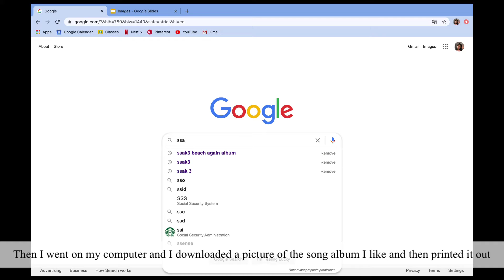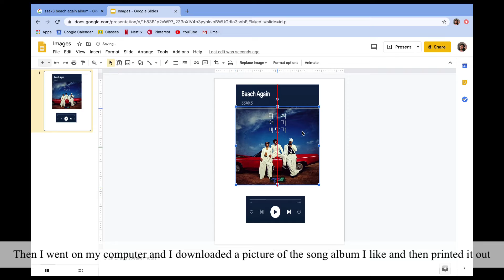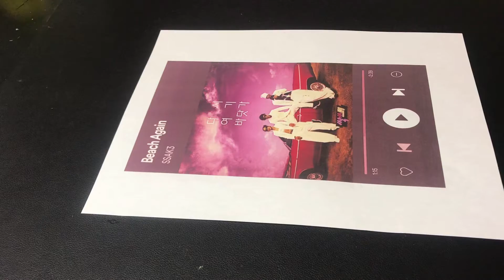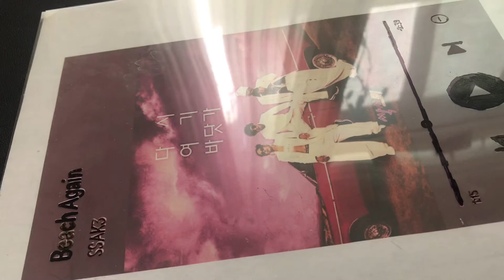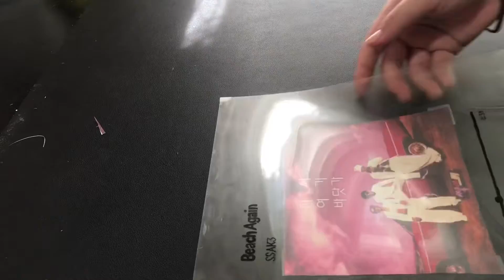SimplyHadleyWon | Aesthetic DIYs | inspired by JENerationDIY | Part 1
SimplyHadleyWon

Aesthetic DIYs, Inspired by JENerationDIY | Part 1

Hey guys! Welcome back! I hope you guys watched my previous 2 videos! (Birthday Photo & Video Vlog, and Korean version | Link down below) As well as my Aesthetic DIY Trailer! Finally, I finished editing my video so here it is! Aesthetic DIYs Inspired by JENerationDIY, Part 1! Part 2 will come out soon! I'll try to upload it by next Sunday! Also! Thank you guys so much!
Shoutouts: B.Ball Girl, Yana Jha, Music Guru, Alex Lee

Previous video: ( 생일 비디오 하고 사진 블로그! 45 구독자 스페셜! | Birthday Photo & Video Vlog!

About my channel: Hey guys! My name is Hadley. I'm a Korean-American, 12 year old, 6th grader! Make sure to like my videos, comment on them and share! Check out some other channels I have linked on the side👉
as well as the links on my channel art and on the bottom👇. Thank you guys and I'll see you guys in my next video!